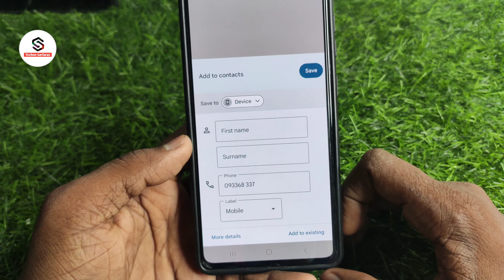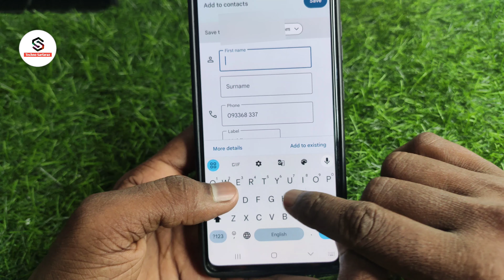Contact number ko gmail me kaise save kare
Your query
number gmail me kaise save kare